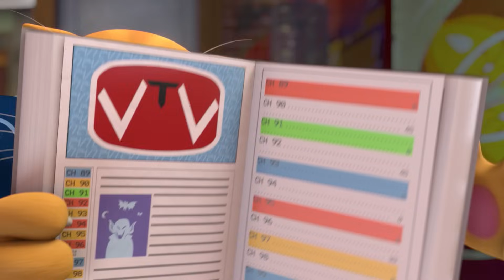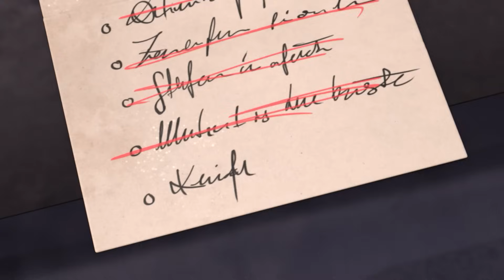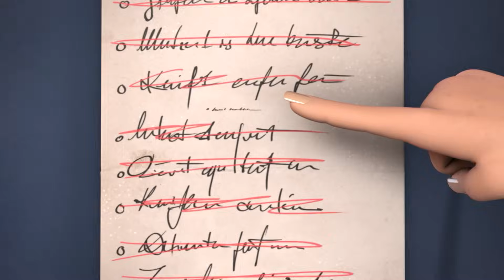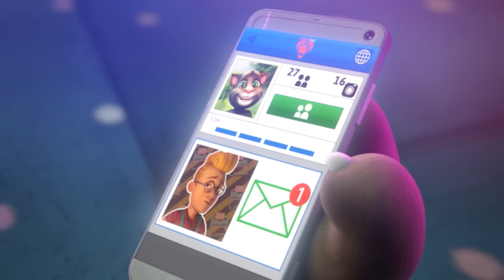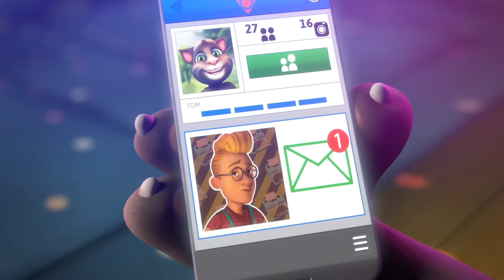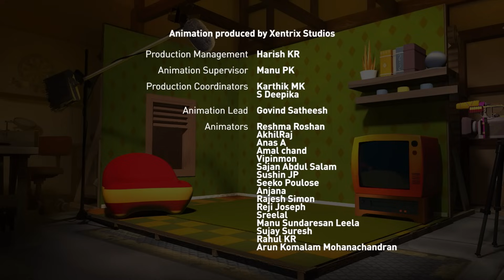الخدعة! | توم وأصدقاؤه يتحدثون | وايلد برين كيدز